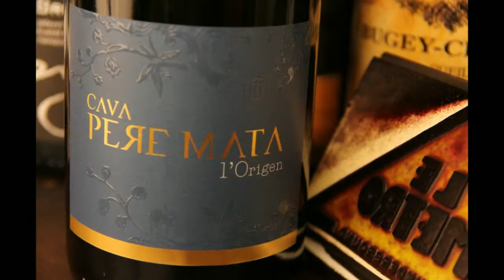Le Metro Wine VOL XIX Champagne Masquerade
We're pleased to announce the release of Volume XIX of Le Metro Wine: Champagne Masquerade. This edition is available in limited quantities.